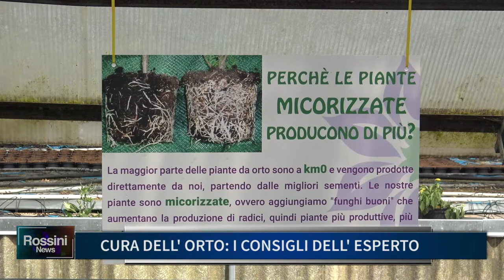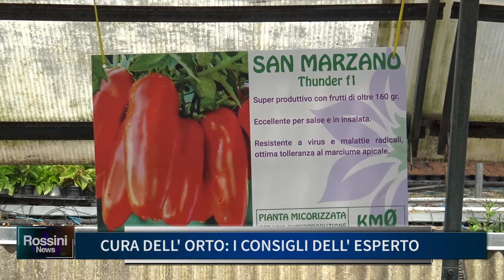CURA DELL' ORTO I CONSIGLI DELL' ESPERTO